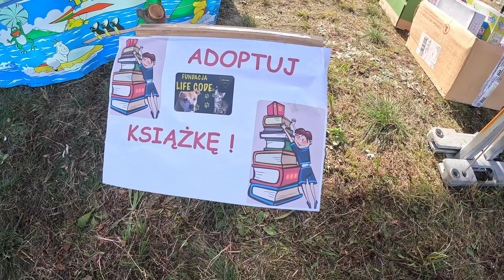I Charytatywny Psi Piknik w Polkowicach